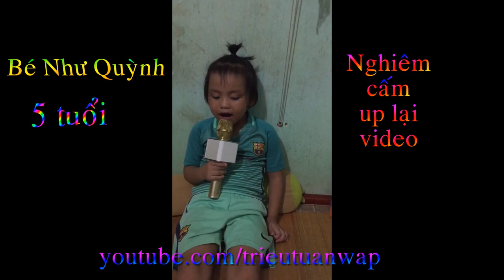Bé Như Quỳnh hát Về Đây Em Lo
hơi đen 1 xíu thôi! quan trọng là tiếng hát
bé Như Quỳnh 5 tuổi